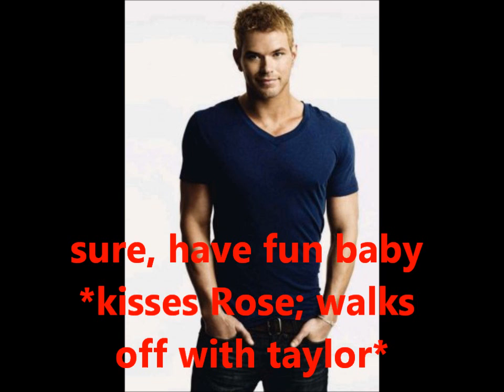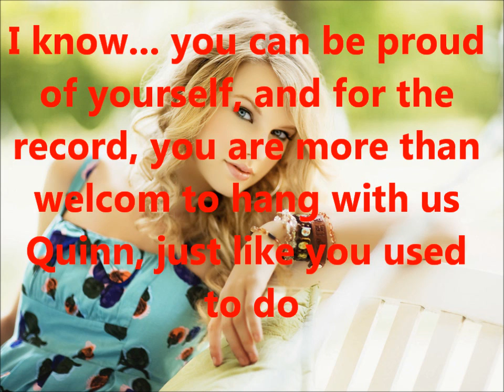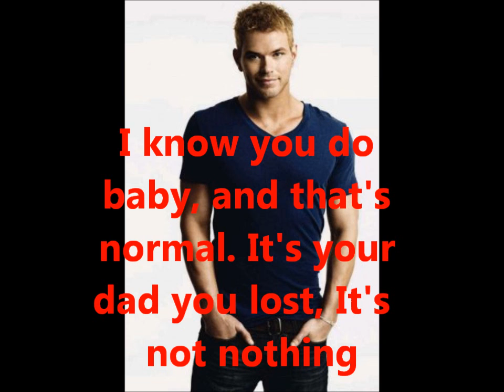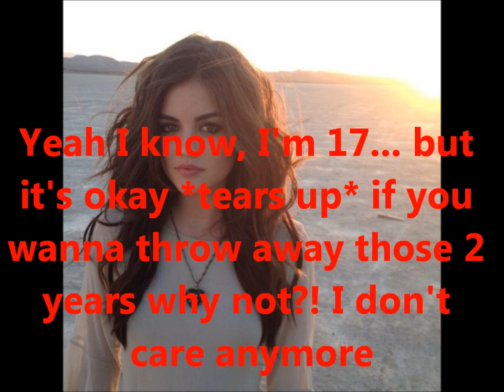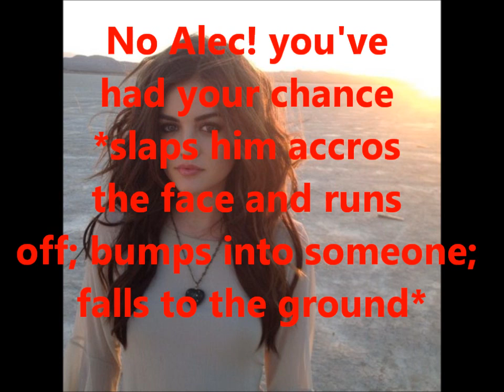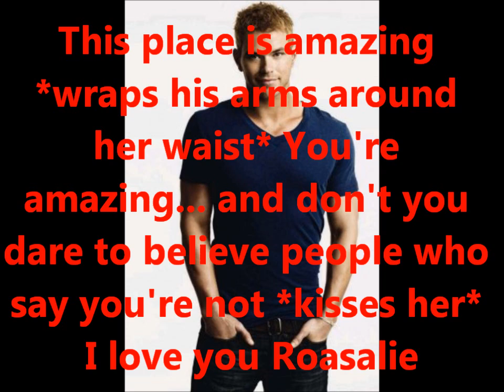Begin Again Episode 21 Collab with 123fanfics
hey guys, I hope you like it